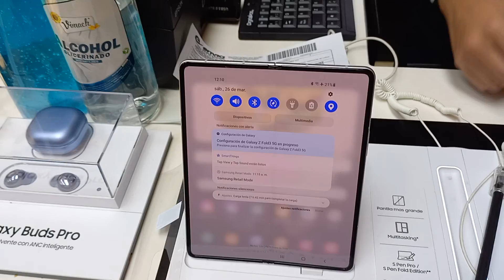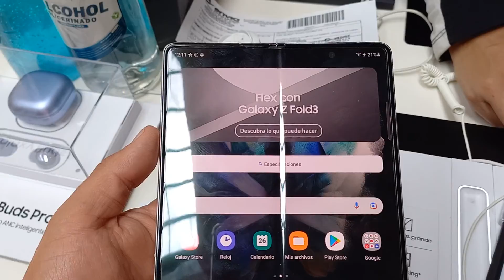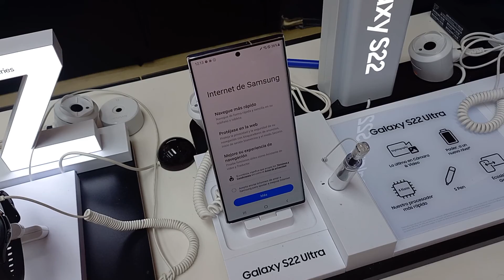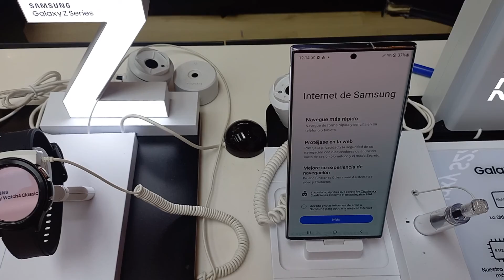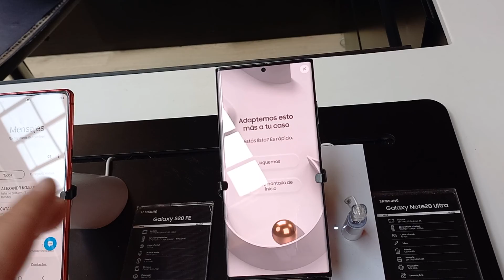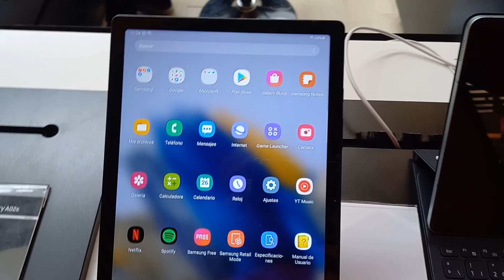Los mejores celulares Samsung los venden en arkadia centro comercial